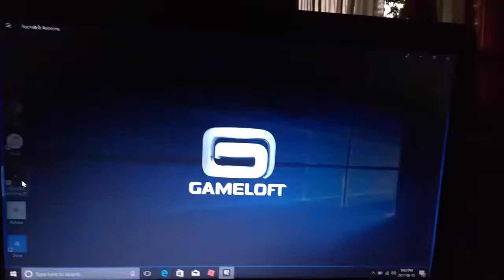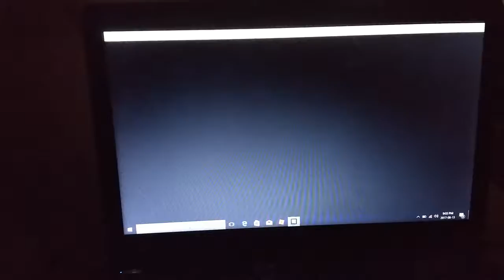Rita spadidakis plays a game